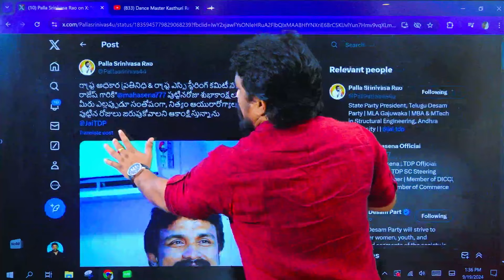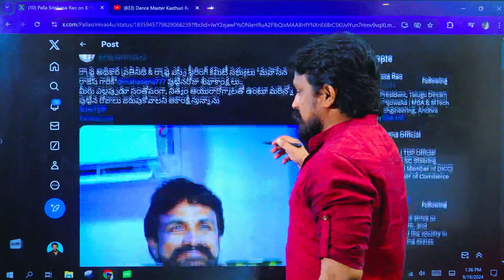బర్త్ డే సందర్భంగా టీడీపీ రాష్ట్ర అధ్యక్షుడు పల్లా శ్రీనివాసరావు గారి ట్వీట్ చూసి రాజేష్ మహాసేన షాక్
బర్త్ డే సందర్భంగా టీడీపీ రాష్ట్ర అధ్యక్షుడు పల్లా శ్రీనివాసరావు గారి ట్వీట్ చూసి షాక్ అయిన రాజేష్ మహాసేన..!